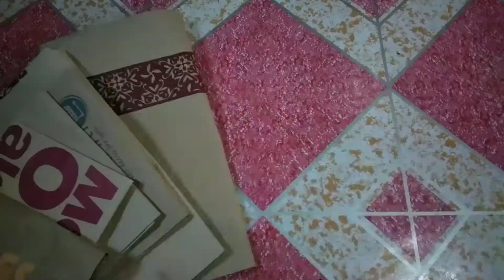DIY Desk Organizer | Reduce Reuse Recycle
Mga bagay na akala mo'y patapon na, ay magiging kapakipakinabang pa.

DESK ORGANIZER

Things we need:

Ruler
Pencil
Scissors
Glue Stick
Glue Gun
Ribbon
Beads
Buttons
Paper Bags
Empty Bottles/Jars

Keep Calm!